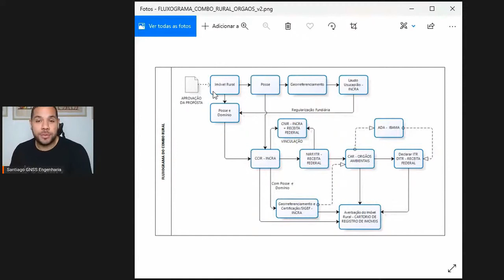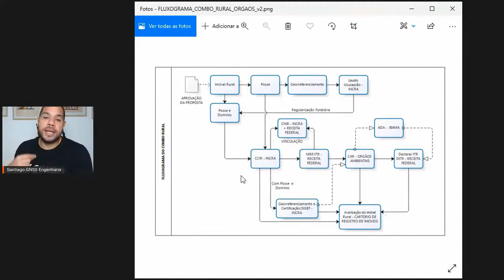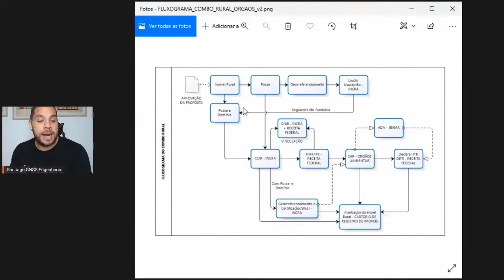Esse é o segredo para você não perder mais tempo com a burocracia na regularização rural.